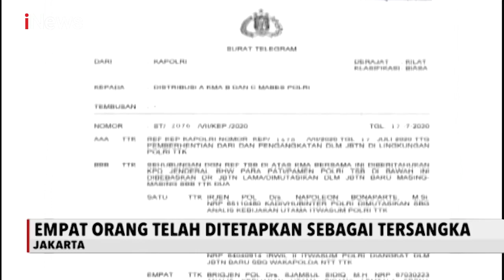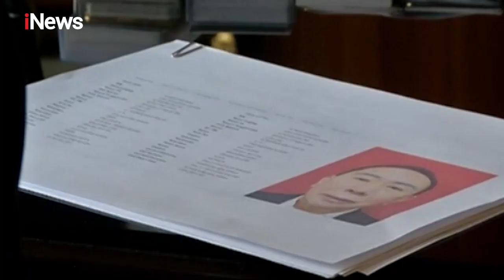Terkini! Berkas Perkara Joko Tjandra Dilimpahkan, Jaksa Pinangki Jadi Tersangka - iNews Sore 03/09